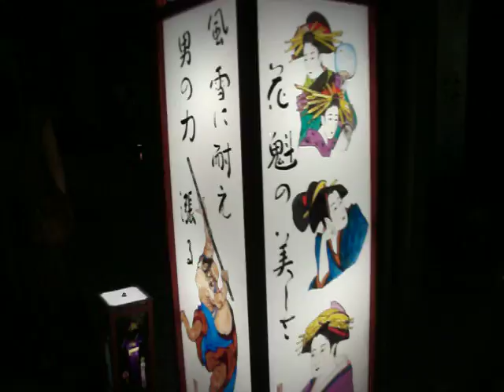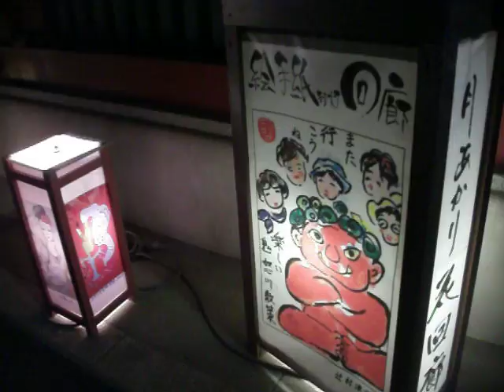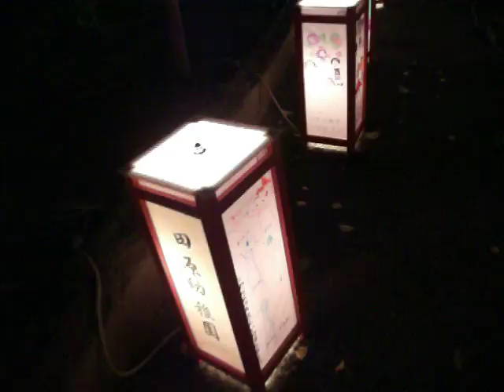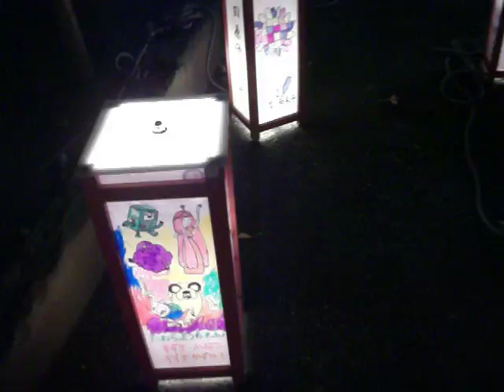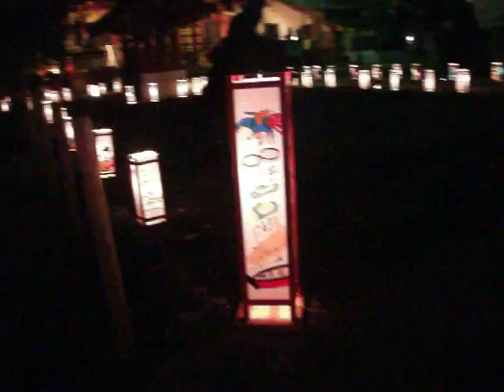DSCF1084浅草寺20170925灯篭祭り